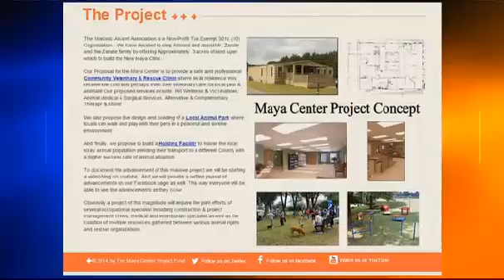WBOC Reports On The Maya Center Project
- The Maya Center Project is to provide a safe haven where local residence may receive low cost and perhaps even free veterinary care local pets & animals!